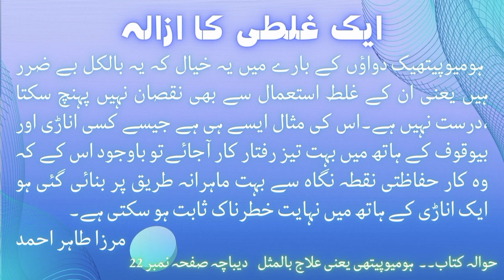Two types of acid in the stomach | معدہ میں دو قسم کے تیزاب | Hindi | Urdu | hazrt Mirza Tahir Ahmad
➡️Actaea racemosa | cimicifuga | special medicine for women | menstruation | first pregnancy
⬅️ایکٹیاریسی موسا  | سی می سی فیوجا | عورتوں کی خاص دوا | ماہواری خون میں اضافہ۔ | متلی پہلے حمل کی

➡️Aesculus hip | Mental confusion | poor memory | congestion of the eyes

➡️Aethusa cynapium | marasmus | scary-shaped child

➡️Diabetes | insulin | Explanation. how sugar works in the human system

➡️Diabetes | Sir zafarullah Khan sb | insulin

➡️Headache from reading | Homeopathic medicine Millefolium | Blood pressure in the eyes | weak veins

➡️Cases of AIDS patient's Cured by homeopathic medicine

➡️The problem of excessive urination after tea

➡️Septic fever | frequent urination, urinary tract sensitive
⬅️پرسوتی بخار | بار بار پیشاب آنا | پیشاب کی نالی حساس | آرسینک البم کا موازنہ ایکونائٹ سے

➡️Last three days of a liver cancer patient's life

➡️Treatment of end-of-life pain and anxiety in the cancer patient

➡️Kidney membranes | Cancer of throat and urinary bladder

➡️Kidney pain | homeopathic medicine Aconite + Belladonna 1000 | Mag phos + Colocynthis
⬅️گردے کی درد | سردی سے آرام   یا  گرمی سے آرام کی صورت میں دو مختلف نسخے

➡️Homeopathic medicine crataegus Q ,Very useful medicine for heart patients
⬅️دل کے مریضوں کے لیے نہایت مفید دوا | ڈاکٹر کینٹ کے مطابق خون کی نالیوں کے خول کو ٹھیک کرتا ہے

➡️Useful for heart | homeopathic medicine Aconite Q + crataegus Q
⬅️دل کے لیے مفید | دل کے دھڑکنے کی مستقل بیماری جس کا تعلق معدہ سے ہے

➡️Dysentery and diarrhea | Stools are frequent

➡️Stomach and Intestines | functioning and motility system |

➡️Skin diseases also with Intestinal disease

➡️Biochemic prescription | Fever, mucus build-up, infections,Sore throat and tonsils in children.

➡️Epilepsy | Absinthium homeopathic | The main symptom is nervous weakness |

➡️Epilepsy | Absinthium homeopathic | Advice for those where epilepsy patients
⬅️مرگی | ابسنتھیم ہو میو پیتھک میڈیسن | اعصاب پر گہرا اثر  | وقتی طور پر بات کا بھولنا

➡️ Typhoid And Malaria | Homeopathic treatment

➡️ Basic things For Homeopathy treatment

 ➡️ Information about homeopathic medicine (Aconite)

➡️ information about homeopathic medicine (Arsenic album)